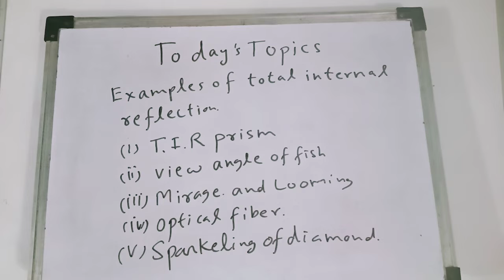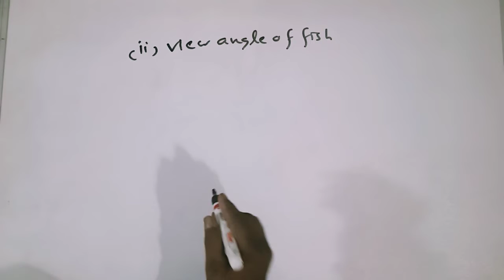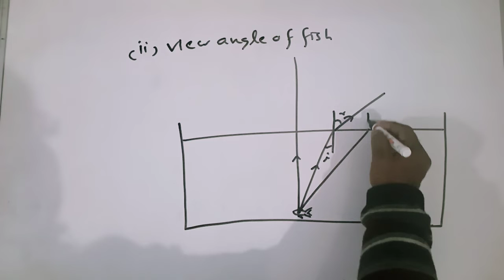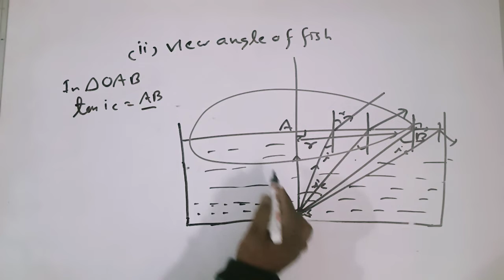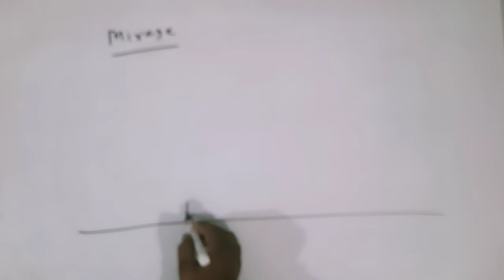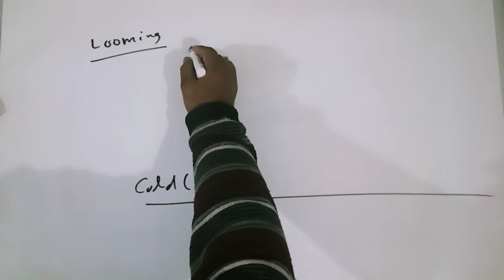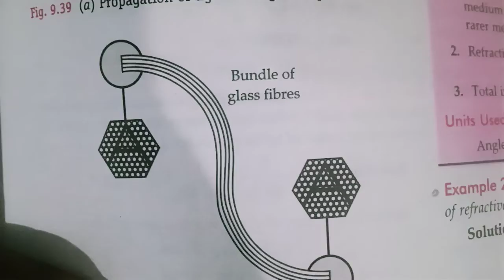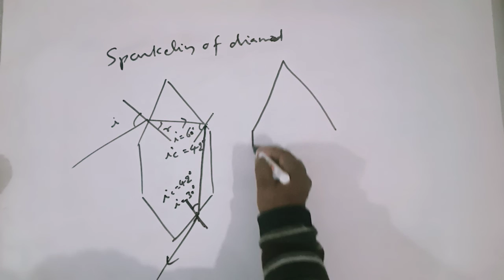Ray Optics video -3 Example of Total internal reflection Study Physics Study with Rupesh khare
Example of total internal reflection ,TIR prism,optical fibres, Mirage looming,, Sparkling of diamond,studyphysics Study with Rupesh khare